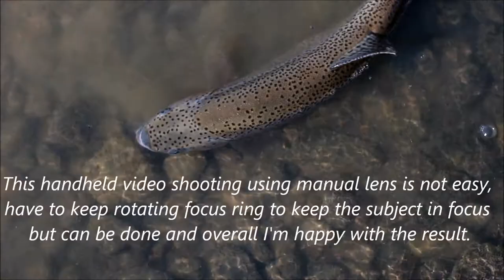Canon eos70D prime lens Zeiss 50mm manual focus test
Using old school lens isn't easy for shooting video because it requires constant adjustment but can be fun for those who want full control on camera.